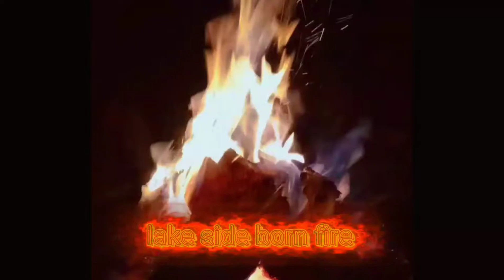DUN GHADA(the heart lake)/Swat Bahrain/Daraal lake/ LAST PART/Crazy hikers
Asalam o Alykum viewers !

Welcome to the CRAZY HIKERS . This video is the second and the Final part of the 1st video and it has moor beautiful locations and adventures hiking routes .

Hard hiking lovers must watch this video .

Thanks !!!